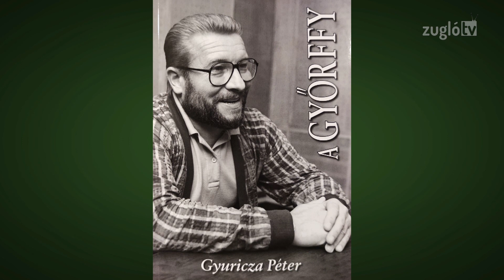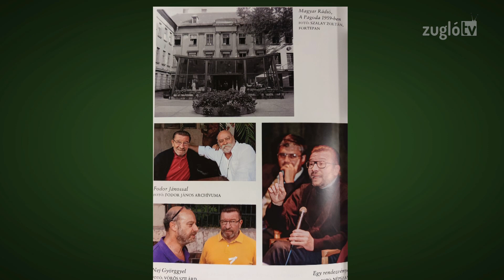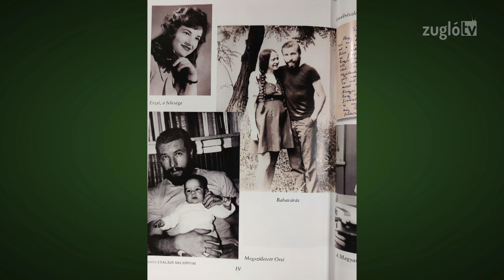Kultúrzug - 122. adás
Vendég: Gyuricza Péter újságíró